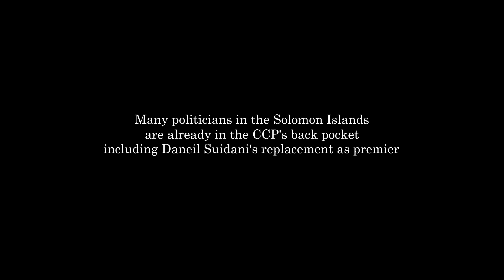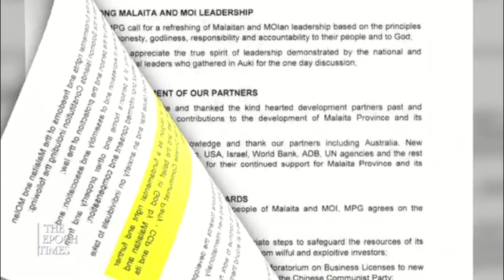Daniel Suidani Stands For Democracy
The China Democracy Fund asks for your help in our campaign to defend Daniel Suidani in his battle for justice and democracy against the CCP on the Solomon Islands.